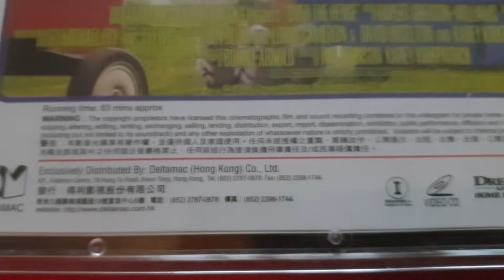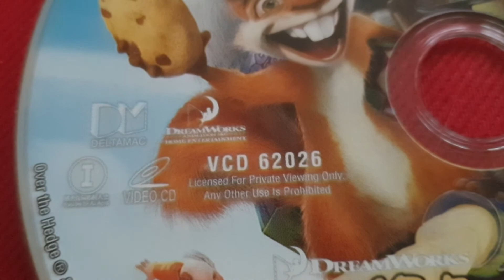森林保衛戰 - Over the hedge (2006) (VCD)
Bought this VCD in china when I visited there!